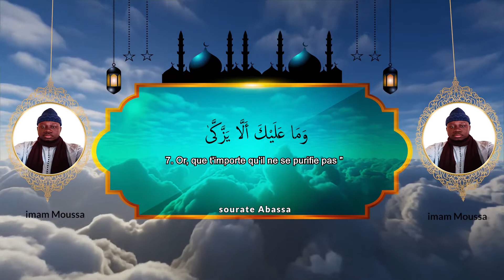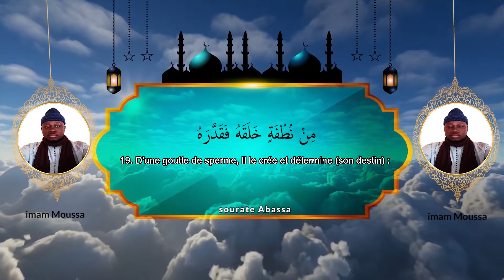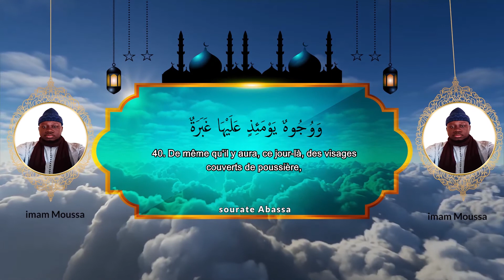sourate abassa par imam Moussa